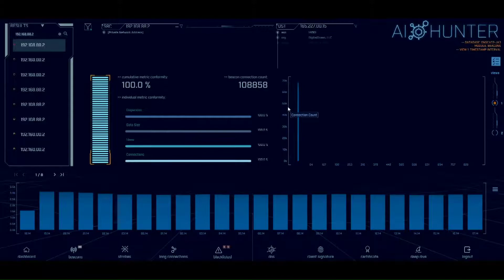0 Day Extravaganza, Zoom Can't Win, & Starbleed - Wrap Up - SWN #28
This week on the Security Weekly News Wrap Up, Cyber Justice League volunteers working with healthcare in the COVID-19 plague, Android 8.0-9.0 Bluetooth zero click RCE - Bluefrag, IBM refuses to patch 4 zero days and so, they are released on github, Audits Don't solve security problems, and Hack a satellite with the US Air Force CTF!